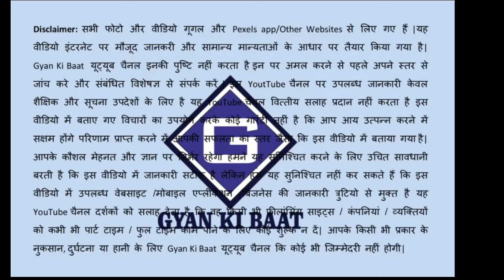भाग्यशाली पुरुष कौन होते है कैसे जाने